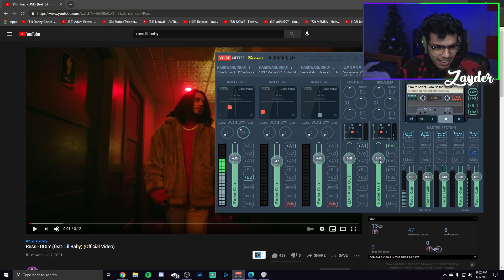HE'S HERE TO STAY!! Russ - UGLY (feat. Lil Baby) (Official Video) REACTION/REVIEW!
The dude Russ is making people listen to him one way or another atm. He's keeping momentum pushing after his EP 'CHOMP' was received so well with legendary rappers and producers, now teaming up with the hottest artist of 2020, Lil Baby. Russ is telling everyone it's too late, he doesn't have to fw with anyone anymore because he's paid, making 10 milli+ during the pandemic.

Looks like it's gonna get Ugly for the rest of the game.

Writing this after I listen to it back about 10 more times, and I fw this heavy tbh. I think the track is hard and makes me get the stank face, but tbh I thought this would go a lil bit harder especially since it was with Baby. I really liked both verses though! And the hook definitely grows on you.